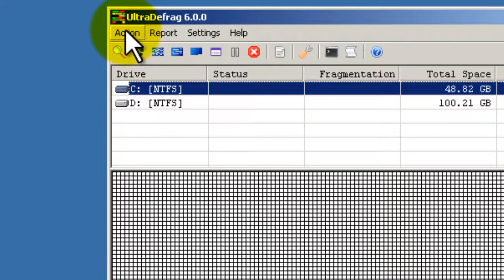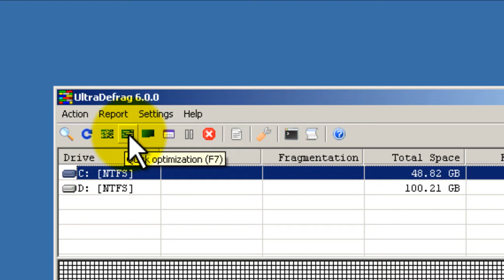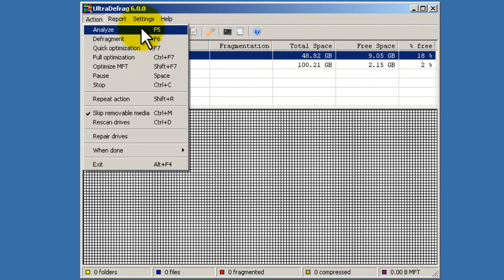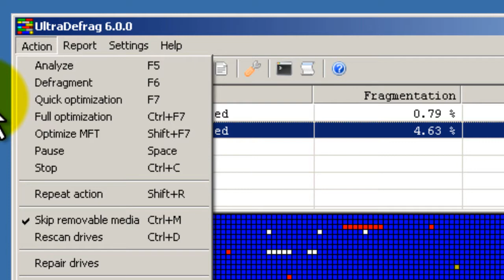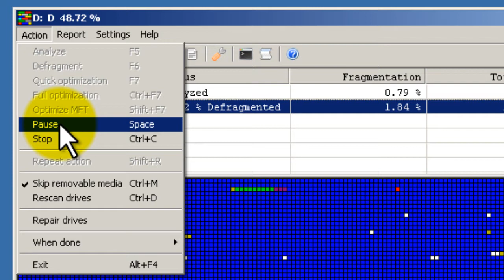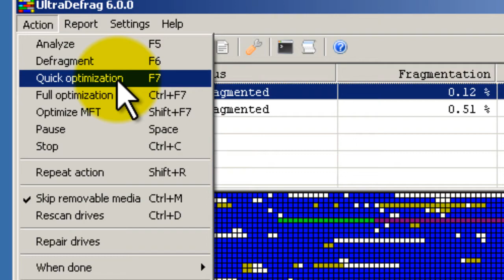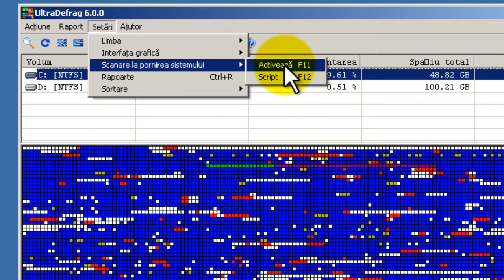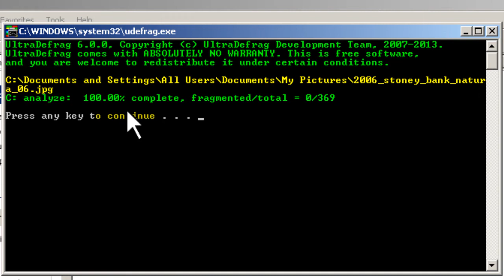Tutorial video Ultradefrag - Prezentare generala (Overview)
Tutorial video Ultradefrag - Overview